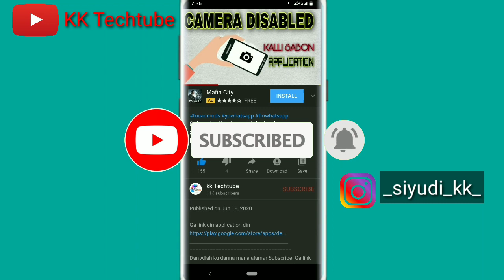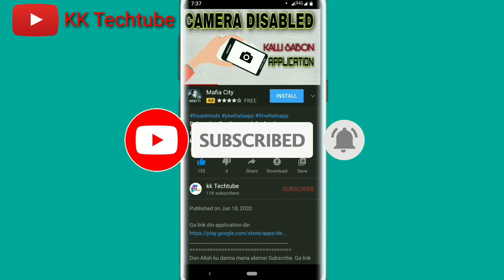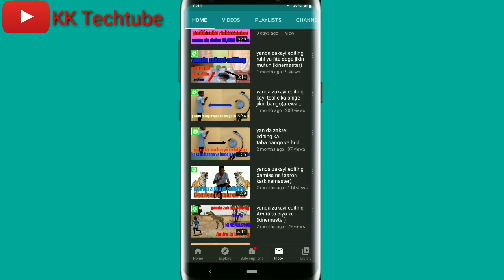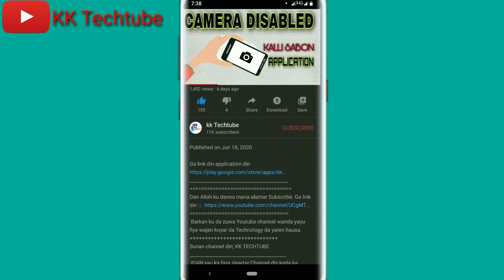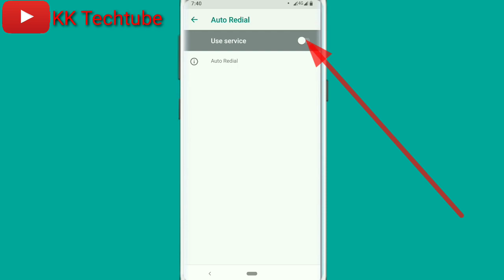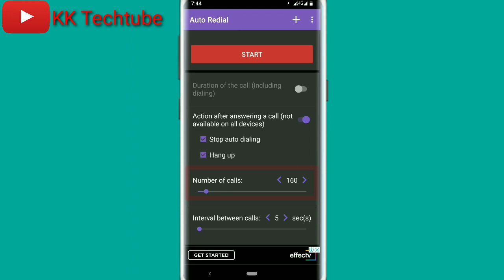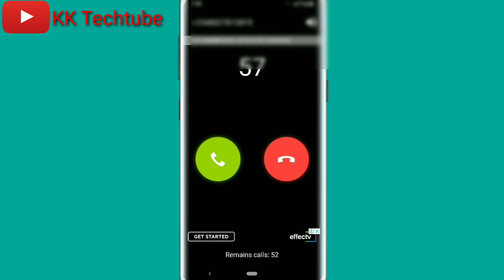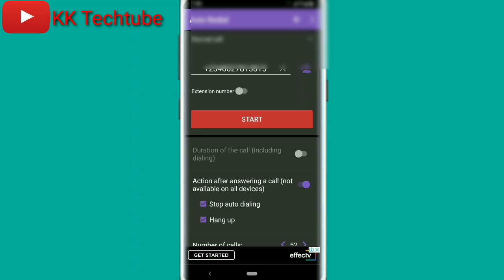HANYAR DA KOWA KE BUKATAR SANIN TA. AUTO REDIAL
Sunan channel din; KK TECHTUBE
1 webdesign
2 app design
3 T_shirt
4 flashing
5 saida computer